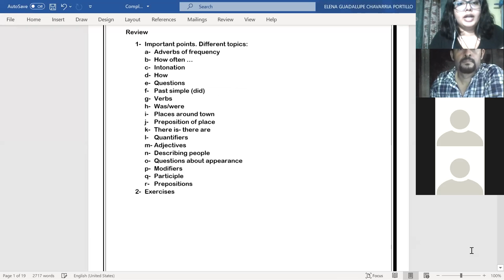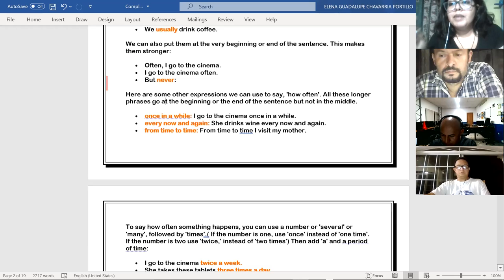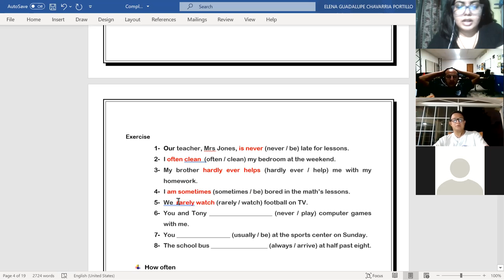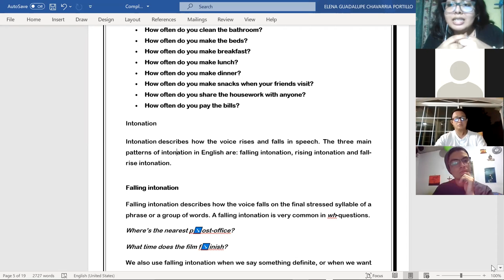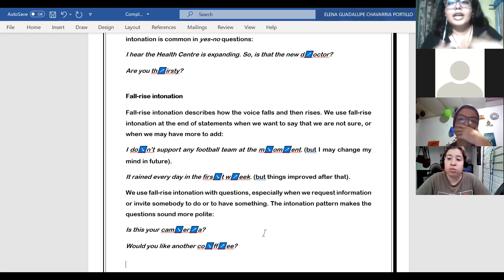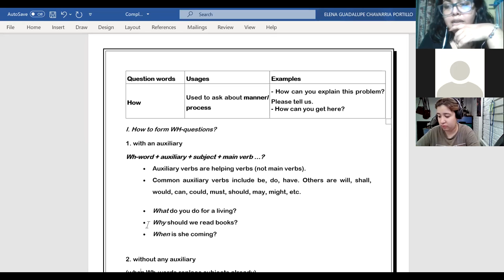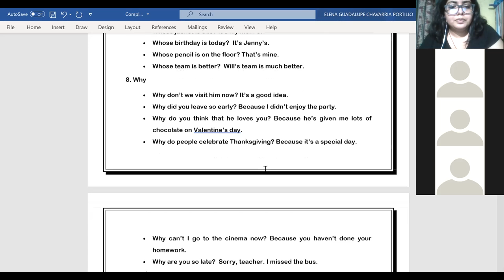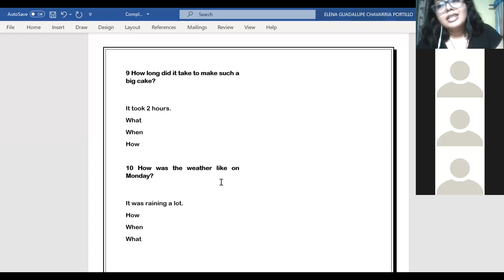Ingles Corporativo- 15- Review with exercises part 1